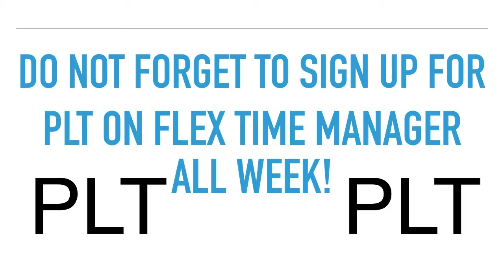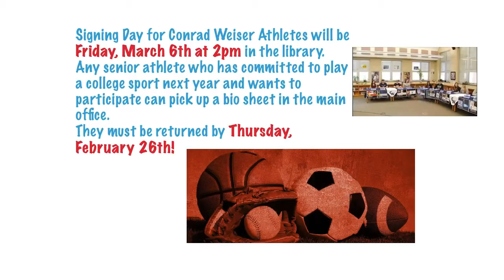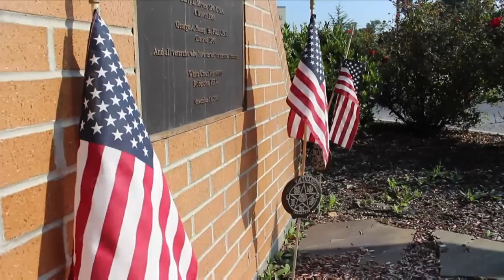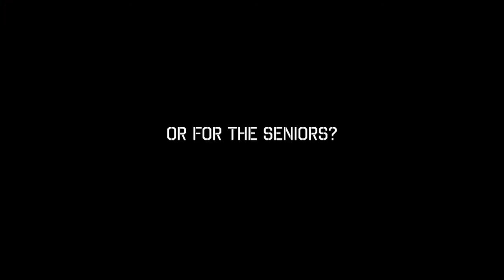Conrad Weiser High School Daily Announcements